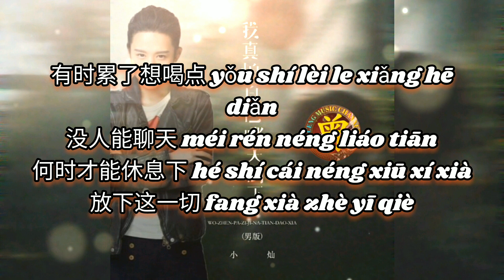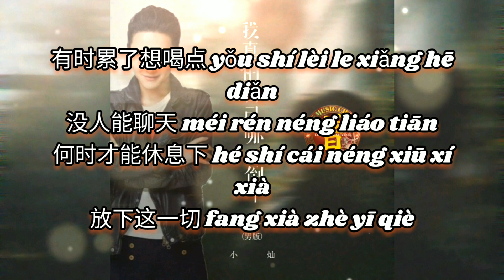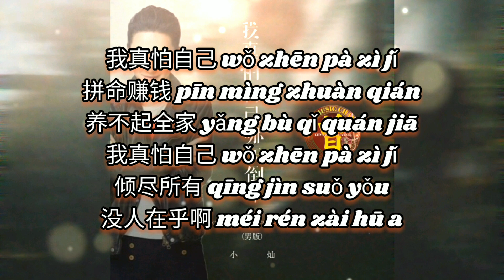▶ 我真怕自己哪天倒下 Wo zhen pa zi ji na tian dao xia 小灿 Xiao can 【中/pinyin】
我真怕自己哪天倒下
Wo zhen pa zi ji na tian dao xia
小灿 Xiao can

作词：任夏
作曲：任夏/曲多美
编曲：大耳总
吉他：陈宁
和声编写/和声：谌宥
人声编辑：迟色/翊学长
混音：浓汤宝
制作人：何文宇/翊学长
制作统筹：谌宥/翊学长
宣发策划：姜雪/旷丽萍
监制：熊磊/王腾飞
宣发：星云计划x 一米星空
艺人经纪：韦耀
发行人：韦琪
发行公司：万象星云